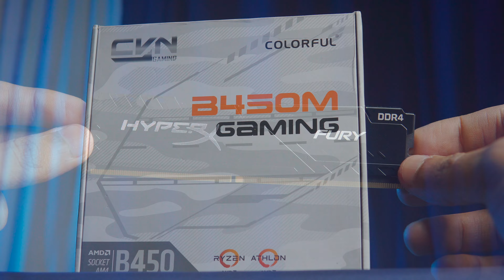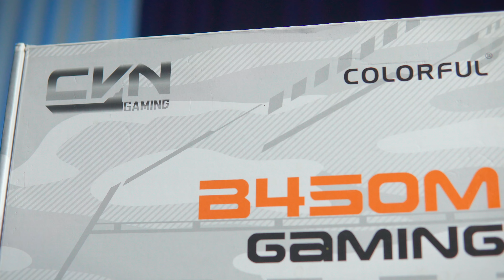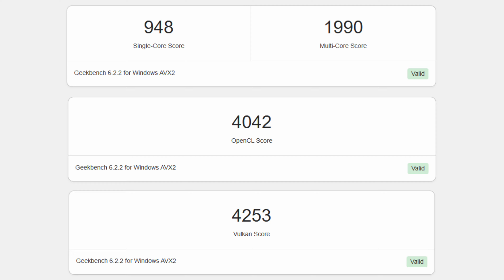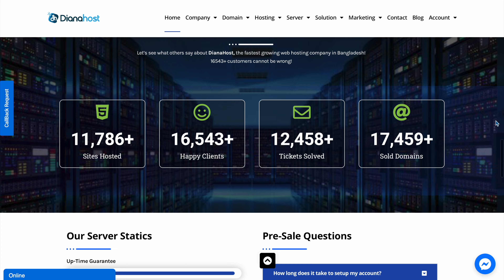19K Budget Killer PC Build | Upgradable | AMD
Check out "Diana host" for your website solutions!